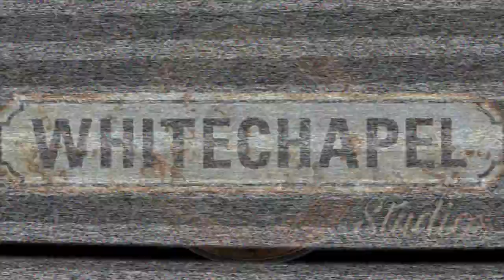Tedeschi Trucks Band 2022-07-10 Great South Bay Music Festival